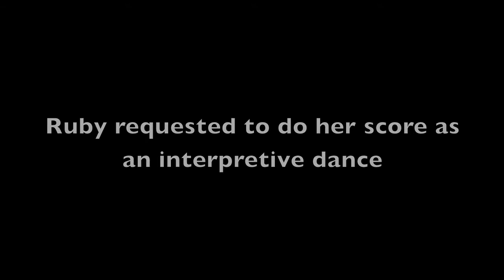Ikea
Boston Eats: Ikea